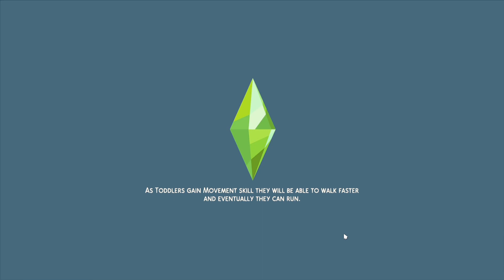Temporary separated alone with 2 kids♡ Meet The Robinsons A Growing Together Let's Play Series ♡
♡Open Me♡